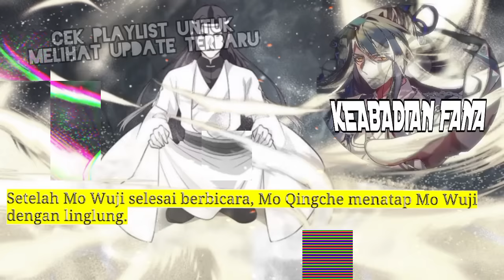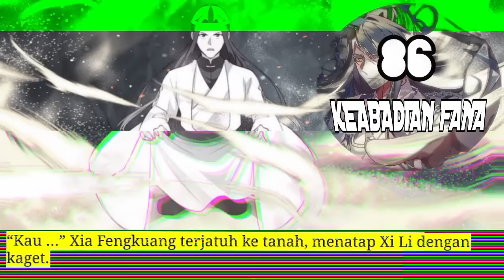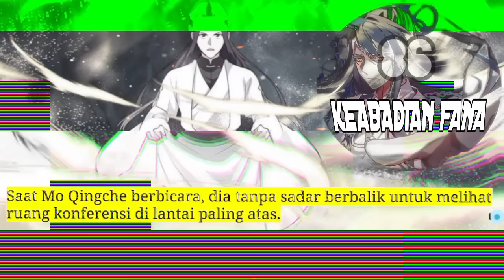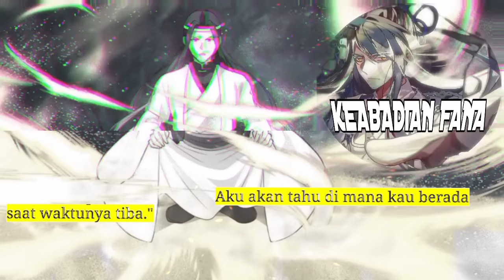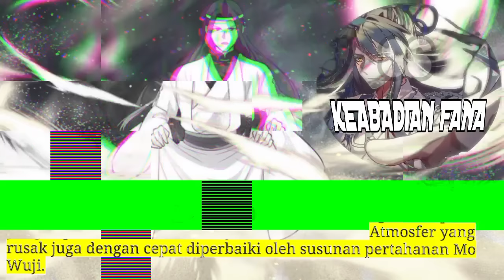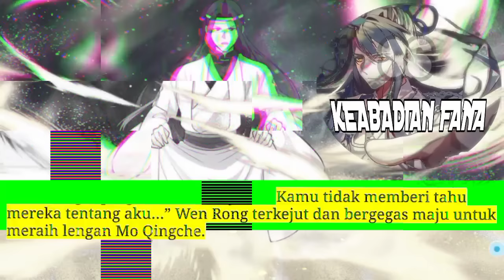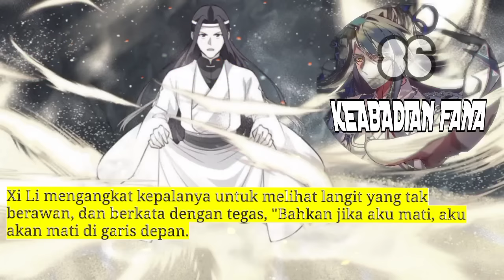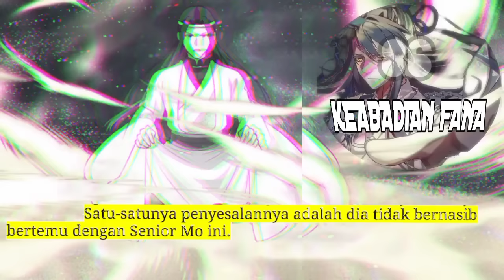Keabadian Fana season 86